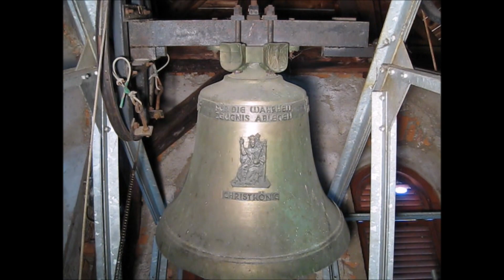Bärnbach Heiliger Berg Geläute der Klosterkirche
Vollgeläute der Klosterkirche am Heiligen Berg (Pfarre Bärnbach) in der Weststeiermark.

Das Geläute besteht aus 3 Glocken die in den Tönen d´´ f´´ a´´ erklingen und 1976 von Grassmayr in Innsbruck gegossen wurden.

*Sondergeläute*

Ein herzliches Dankeschön für die Ermöglichung der Aufnahme.